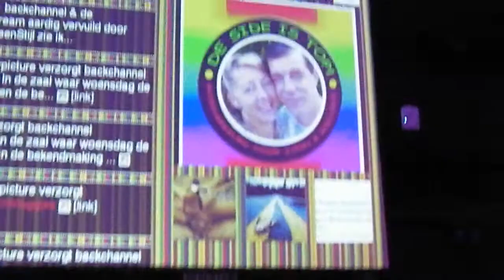Over Bloggies gesproken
Heeft dat iets met mail te maken?